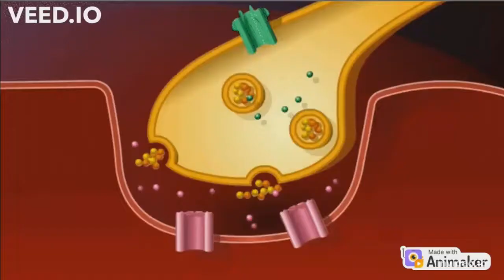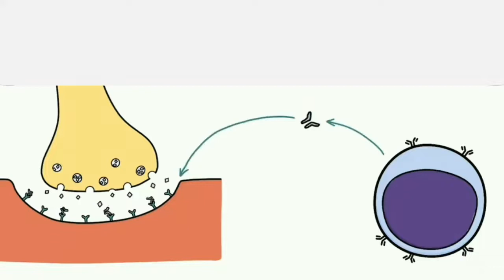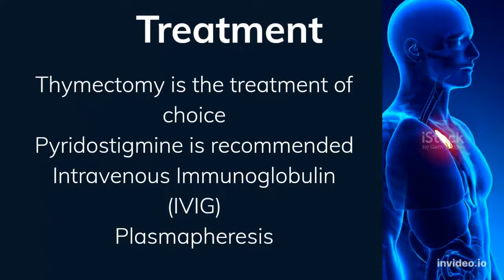Amitabh Bachchan suffering from this rare condition || Myasthenia gravis!!!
Hii friends in this video i have explained the rare disease of Mysthenia Gravis which megastar of bollywood Amitab Bachchan is  suffering from,i this video i made genuine effort to explain this disease.